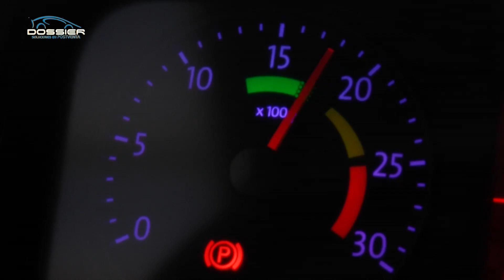El especialista en camiones 6 - Dossier